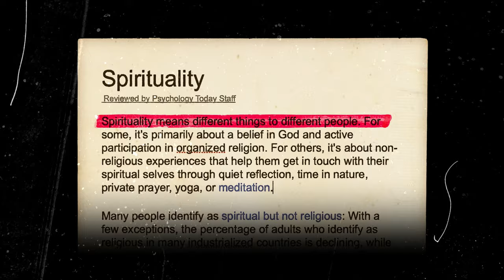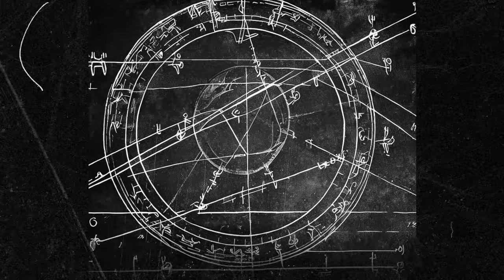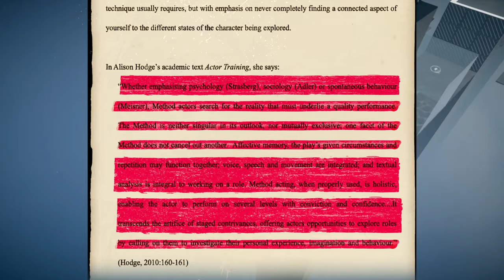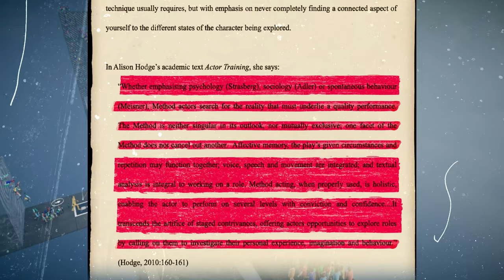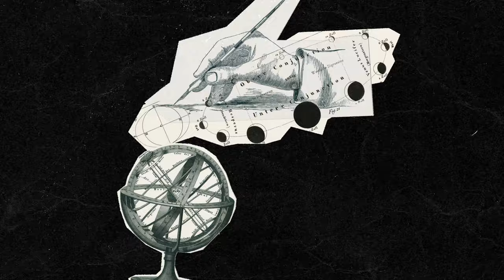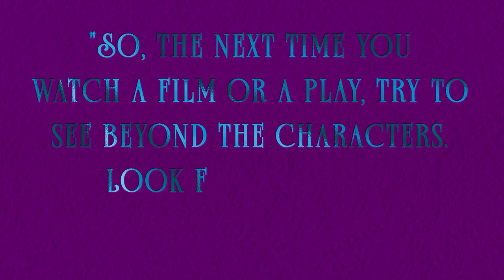The Spirituality of Method ACTING: An Alchemical Study | Video Essay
Greetings from Hekate’s Cauldron!

Alchemists of The Stage: An Investigation of The Actors’ Experience of Transcendence- A SoulBomb Video Essay…
Is there a spiritual experience within the human actor? One recognises that when in observation of the self, the human identity, i.e. when one is self-conscious; there comes an awareness detached from this egoic mind. This is a point of recognition and being beyond the measurable psyche…Could this descent into the unconscious, into the underworld of the self, grant the artist/the actor full authenticity and integrity of their craft?
I invite you to join me on a cinematic journey that delves into a realm where art meets soul.

📜 Recommended Scrolls:

An Actor Prepares by Konstantin Stanislavski
The Archetypes and The Collective Unconscious by Carl Jung

This video essay is part of a long video essay/documentary series I will be tirelessly crafting for the alphabetsuperset creative challenge, hosted by the Magickal Mage @struthless here on YouTube! Check out his original video here to take part if you wish➡️